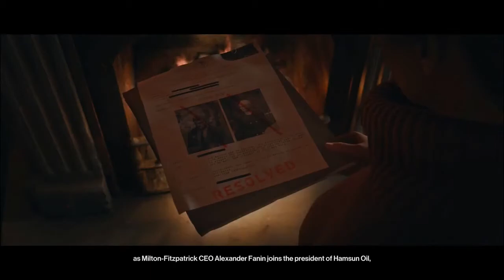Hitman 3 Full Gameplay walkthrough 2021 (no commentary) | 60 FPS | My Gaming Journal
00:01:10 - Hitman 3 in On top of the world Dubai easy disguises.
how to kill carl ingram , how to kill marcus stuyvesant ;
00:03:05 - evacuation keycard location and safe code (6927)
00:06:13 - Hitman 3 in Death in the family Dartmoor England suit only gameplay.
how to kill alexa carlisle ,
00:11:42 - case file location and safe code (1975) ;
00:13:31 - Hitman 3 in Apex Predator Berlin suit only gameplay.
how to find/kill 5 ICA agents ;
00:22:04 - Hitman 3 in end of an era chongqing china suit only walkthrough.
how to kill imogen royce , how to kill hush , how to hack data core , without keypad code (2552) end of an era;
00:29:42 - escape route from data core end of an era;
00:31:11 - Hitman 3 in the farwewell mendoza argentina black and white tuxedo suit only walkthrough. how to kill tamara vidal , how to kill don archibald yates , saving diana burnwood , without safe code , escape route , dance with diana burwood the farewell mendoza;
00:46:17 - Hitman 3 in untouchable carpathian mountains romania walkthrough.
Does agent 47 die in the end of Hitman 3? eliminating arthur edwards ; untouchable safe code (1979)
01:03:12 - Hitman 3 the epic end..!! keeps everyone hooked for the next part with some burning questions.

I create gameplay videos coz it's fun playing a game , discussing and sharing it with others. This is Hitman 3 Full Gameplay walkthrough 2021 Telugu gamer @ 60 FPS by My Gaming Journal in MSI GF 65 Thin 9sexr rtx 2060 laptop.

తెలుగు ❤️
EARTH 😉
This journey started in 2021 ‍🏃‍♂️
Tracking my PC gameplay videos (played in my 😍 MSI gf65 thin 😍)
How to and How I play a game 🎮
I won't put up videos of just random gameplays, but only those games I find interesting and exciting.
I never stick to a genre or series. I love playing stealth, role-playing, action/adventure games the most.